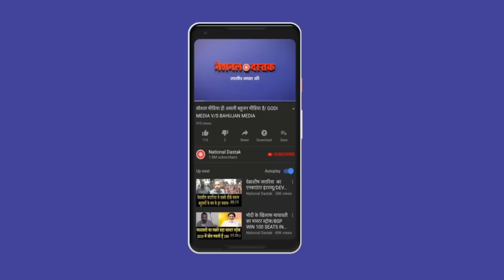धीरेन्द्र शास्त्री का हुआ भंडाफोड़ ?PAPPU YADAV ON DHEERENDRA SHASTRI AMAN